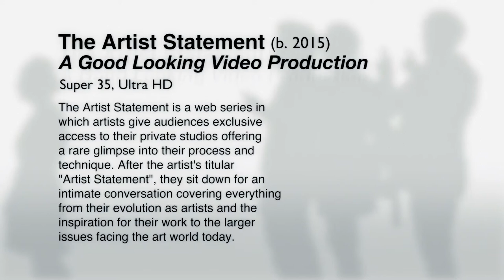theartiststatement joeldaneilphillips fulllengthinterview